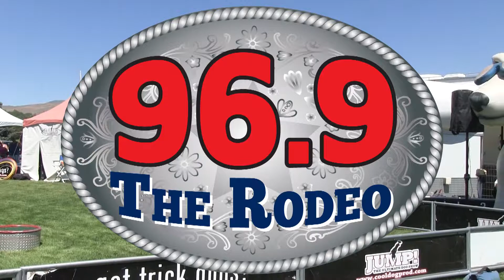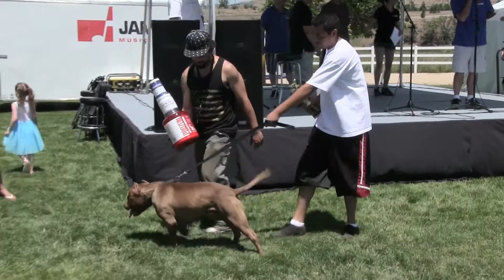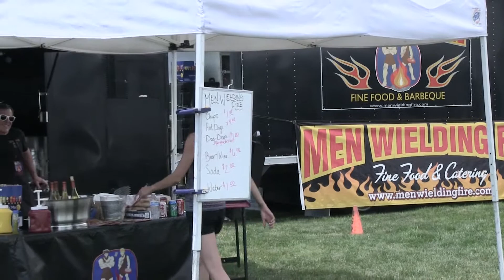Paws In The Park 2015 1080 Video by VideoCat Productions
Paws In The Park 2015 San Rafael Park Reno, Nv